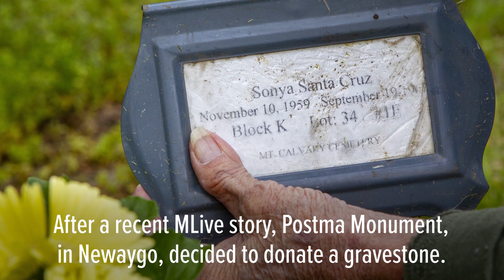Headstone donated to girl killed decades ago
Edith "Sammi" Siordia visits her daughter's new gravestone for the first time at Mount Calvary Cemetery in Grand Rapids on Monday, June 3, 2019. In 1967, Siordia's daughter, Sonya Santa Cruz, 7, was kidnapped, raped and killed by Theodore Glenn Williams. He also raped and killed Laura Jo Sutliffe, 13, of Sparta, the previous year. Williams has spent most of his adult life confined in psychiatric hospitals under a long-since repealed law, the Criminal Sexual Psychopath Act. Siordia, who needs a kidney transplant, said she wants to outlive Williams. Siordia, who now lives in Long Beach, Calif., has returned to West Michigan for the first time in decades and took time to visit her daughter's gravesite, which didn't have a gravestone. After reading a recent story about Siordia in The Grand Rapids Press, Postma Monument Inc., in Newaygo, decided to donate a gravestone. (Cory Morse | MLive.com)